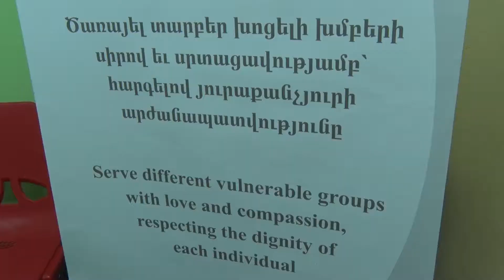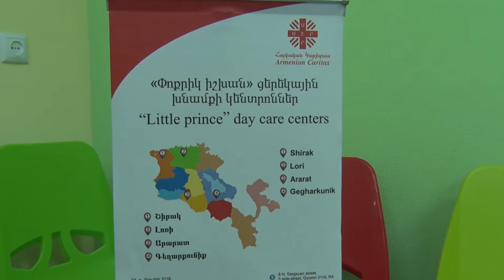Գավառի՝ «Փոքրիկ իշխան» սոցիալական կենտրոնը հրաժեշտ տվեց հերթական շրջանավարտներին